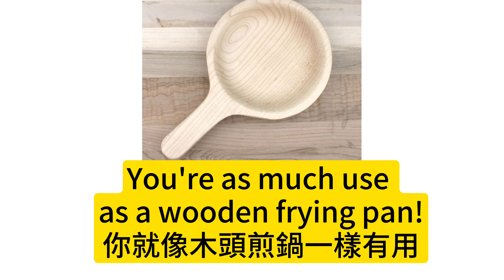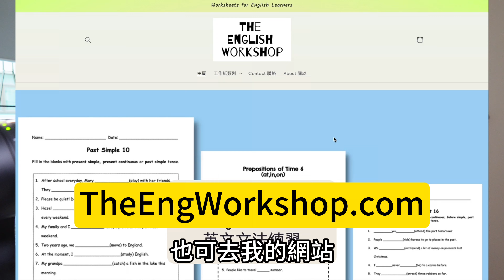用英文說「無叉用」No fork use?🍴/ 除了"useless"還可以說什麼？實用英文句子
用英文說「無叉用」🍴/ 除了"useless"還可以說什麼？實用英文句子